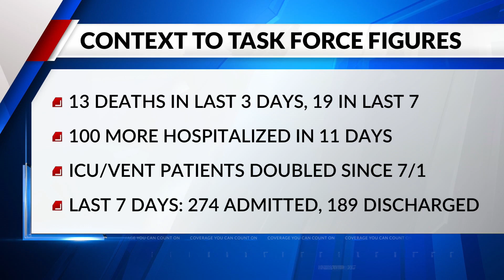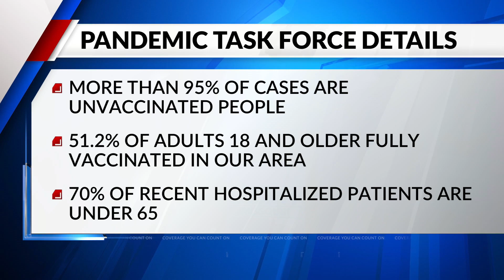92% of St. Louis Metropolitan Pandemic Task Force hospital beds occupied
92% of St. Louis Metropolitan Pandemic Task Force hospital beds occupied